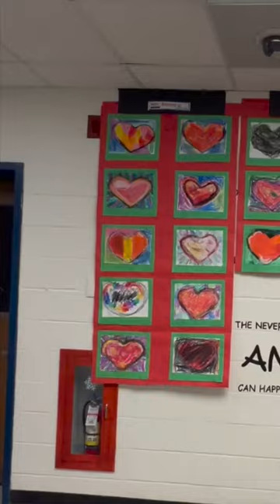Dudley Students creating artwork representing kindness and community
The students @DudleyElementarySchool5675 created beautiful heart-shaped art pieces that symbolize kindness and community support. Inspired by artist Jim Dine, the students used warm and cool colors and a variety of media to complete their project in just one class. In a follow-up class, they learned how to properly mount their artwork on paper and for some classes on large banners. The finished pieces were then installed as a temporary art installation to celebrate the renovation of the school's diner. The project was made possible thanks to the support of the local PTA and professional mural artists who helped transform the space.

Here's a little sneak peek that celebrates the power of art to bring people together and support our community!

This small and simple project is aligned with the New York State Visual Arts Standards, particularly Standard 1: Creating, Performing and Participating in the Arts. The students engaged in the creative process by generating and developing ideas, planning and making, and refining and presenting their artwork. They also learned about the role of art in society, connecting to Standard 4: Understanding the Cultural Dimensions and Contributions of the Arts. Additionally, the project aligns with Standard 2: Knowing and Using Arts Materials and Resources, as the students explored different media and learned how to properly mount and install their artwork. Overall, this project provided a valuable opportunity for students to explore their creativity, learn new skills, and connect with their community through art.